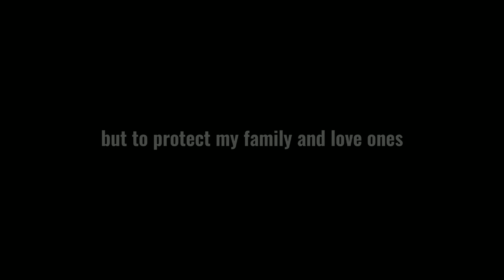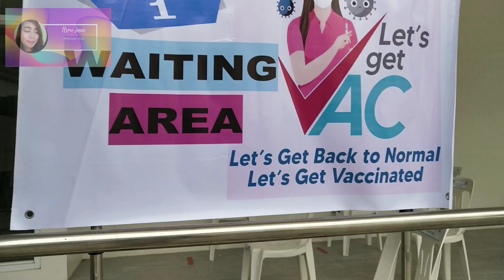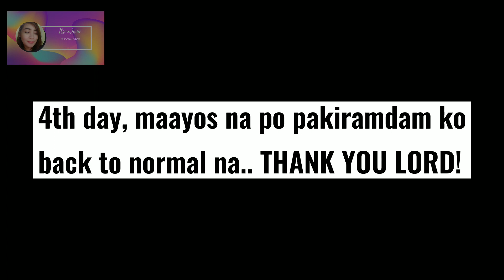MY JOURNEY | COVID-19 VACCINATION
This was my journey to COVID19 vaccination. I got my first dose last March 15, 2021, AstraZeneca.